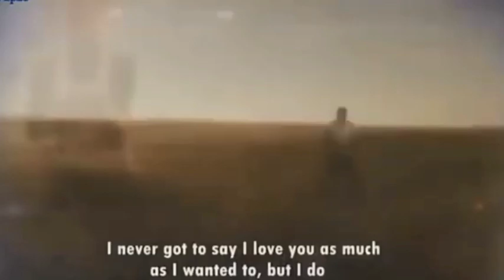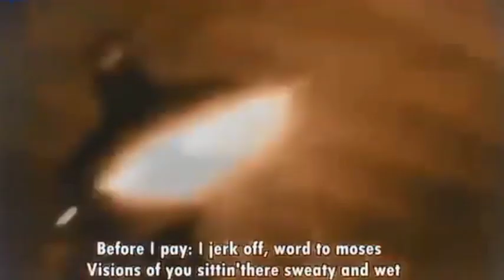2pac Eminem Shinoda Angry